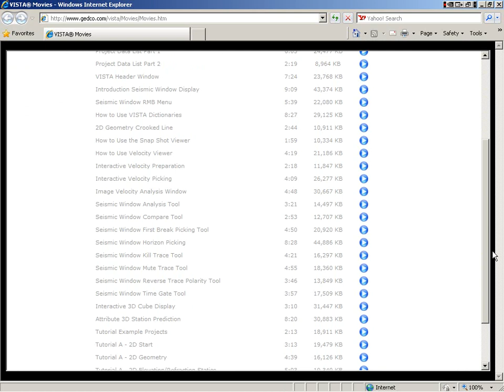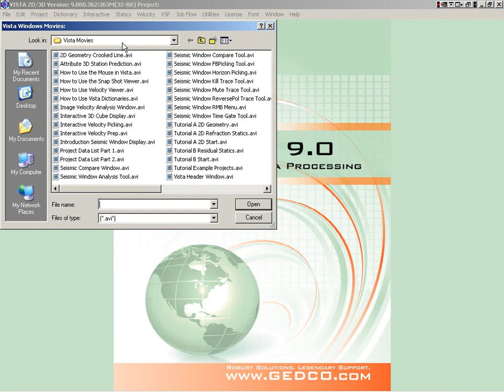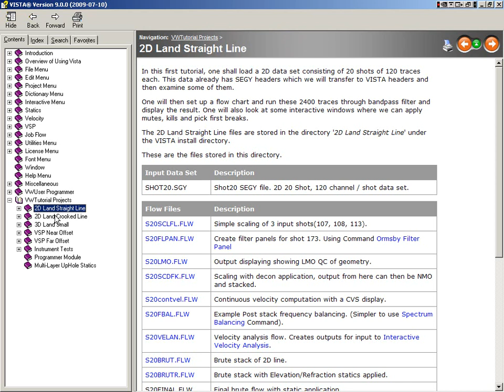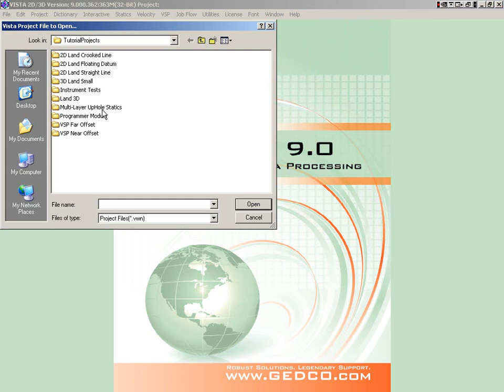01 v9 Getting Started with Vista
vista processing start-up